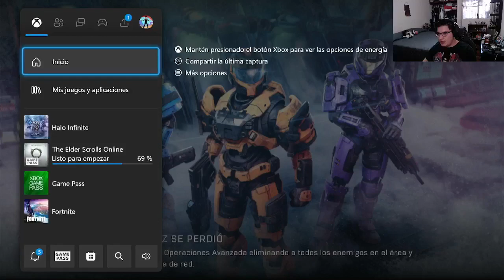Esta mision ya me tiene arto!!! Halo infinite campaña